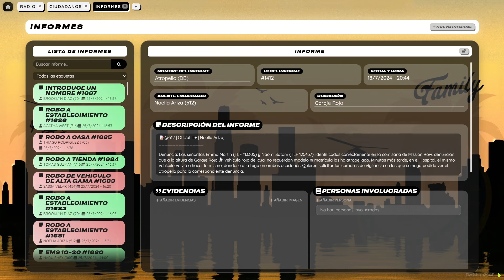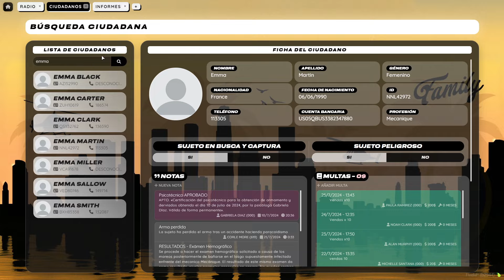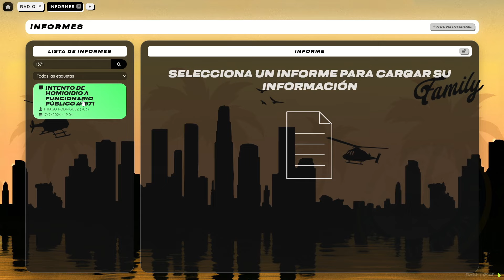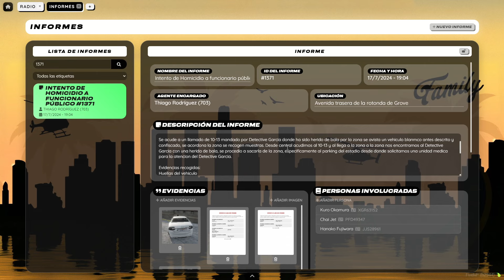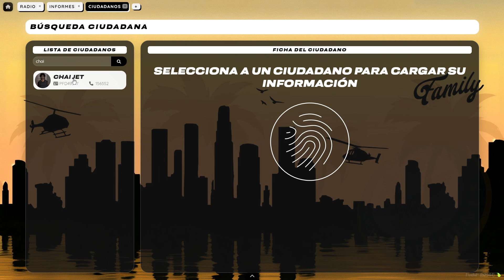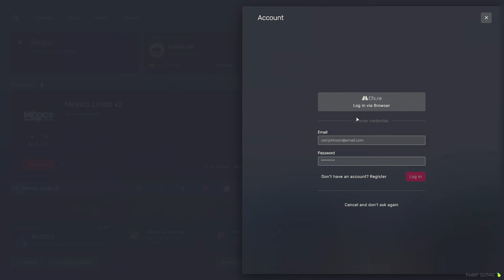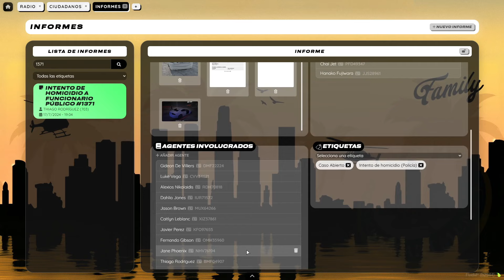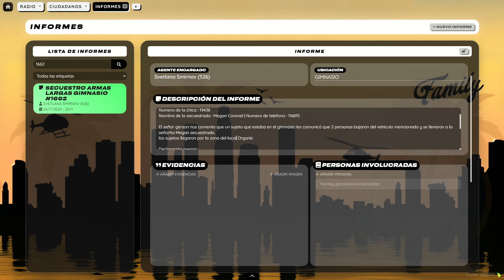Martín Martínez Problemas En La Policía || JuansGuarnizo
Roleplay de JuanSGuarnizo realizado en directo
Canales de juan: